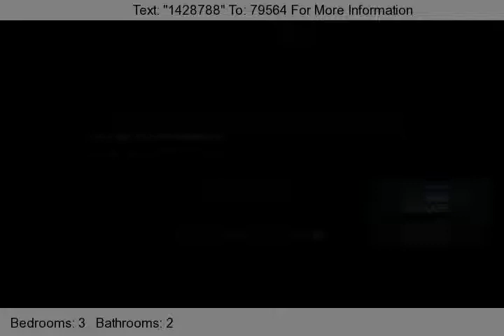3 Bedroom Home with Greenbelt Views Scottsdale 85258